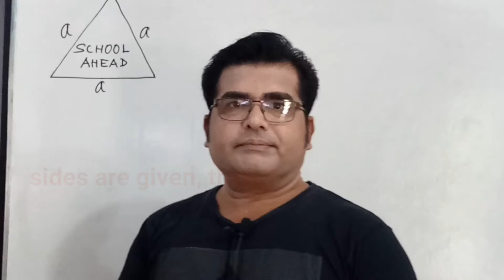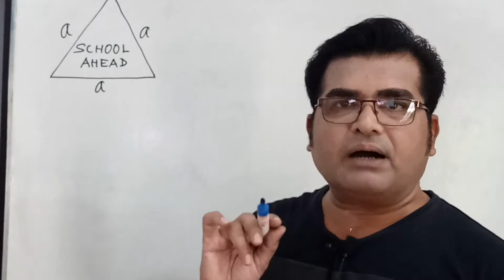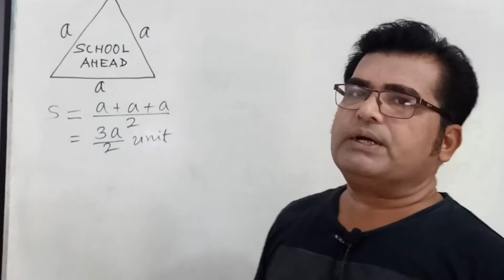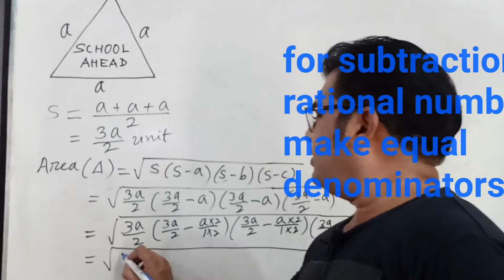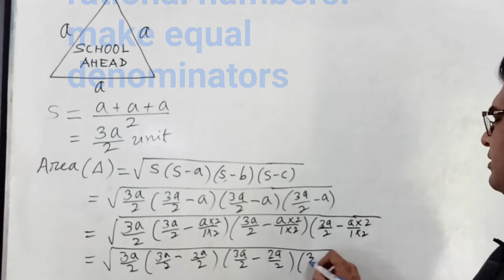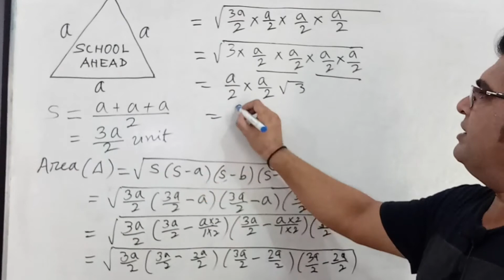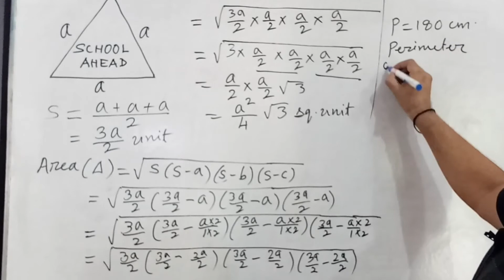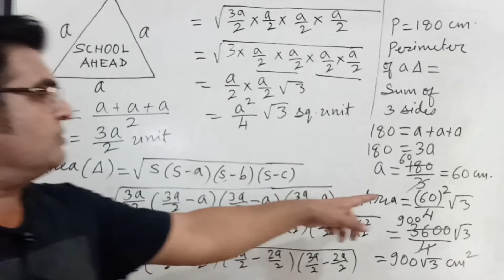Find Area of the Signal Board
This question has two parts:-
1. Apply Heron's formula.
2. Use answer of (1) and find area of the signal board.